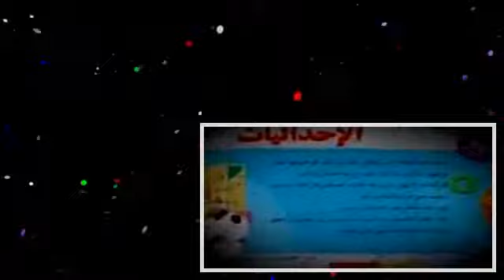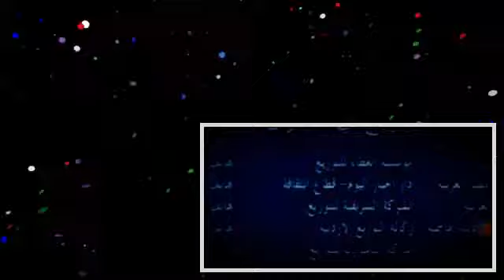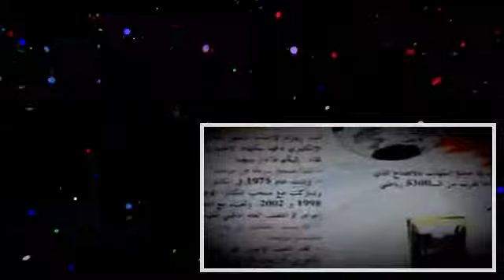مجلة سبيس تون العدد 36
مجلة سبيس تون العدد 50.